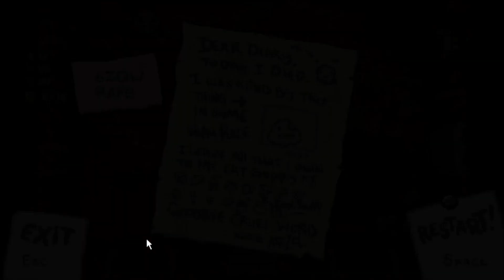Click this button and you will get money or die